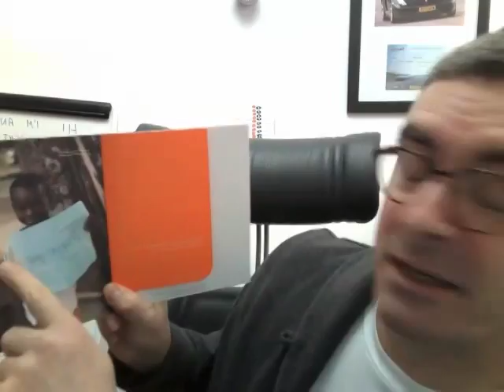Copywriter TV: episode 2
Copywriter and author Andy Maslen reads out an inspiring piece of copywriting for World Vision UK.